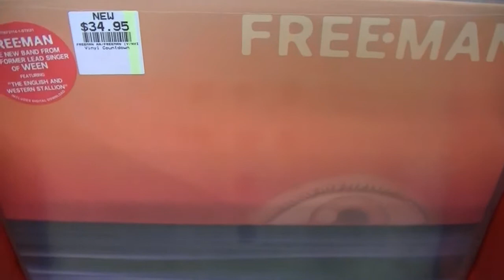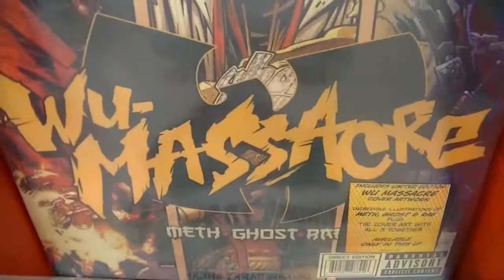Vinyl Countdown - New Arrivals And Restocks 1 December 2014